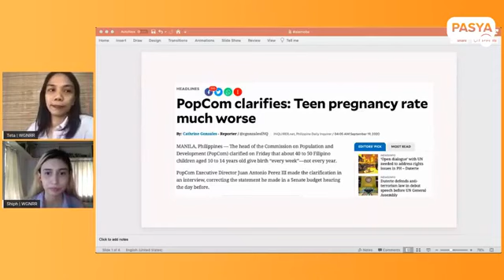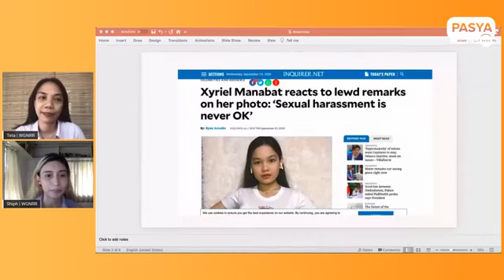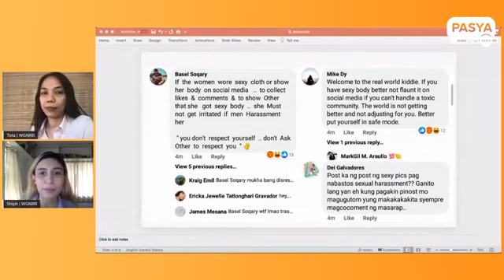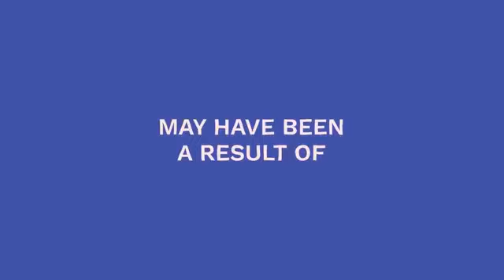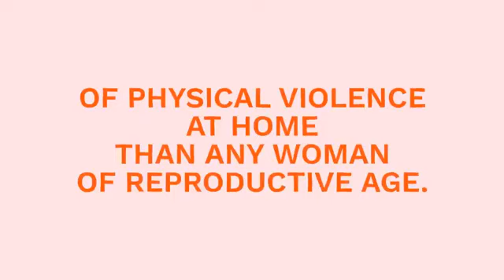SRHR Roundups Episode 2: Teenage Pregnancy in the Philippines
Halina't pag-usapan natin ang kalagayan ng teenage pregnancy sa Pilipinas sa Episode 2 ng SRHR Roundups!

Kasama natin sa episode na ito ang Executive Director ng Philippine Legislators' Committee on Population and Development (PLCPD), Rom Dongeto!

This video is brought to us by the SHE Project supported by Oxfam Pilipinas and Global Affairs Canada.

Pasya PH is powered by Women's Global Network for Reproductive Rights (WGNRR).